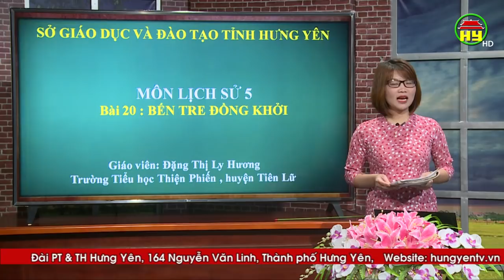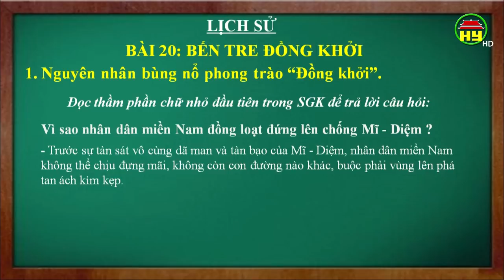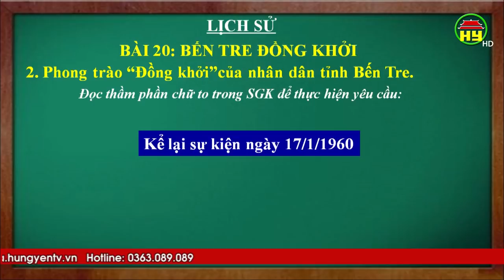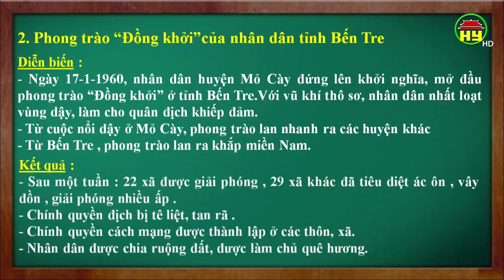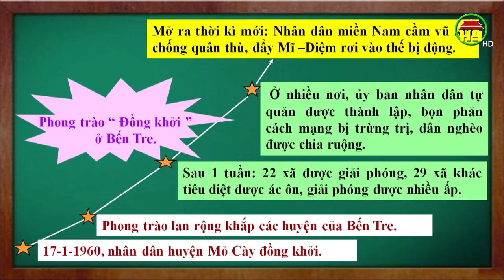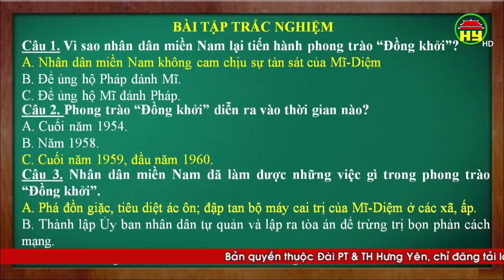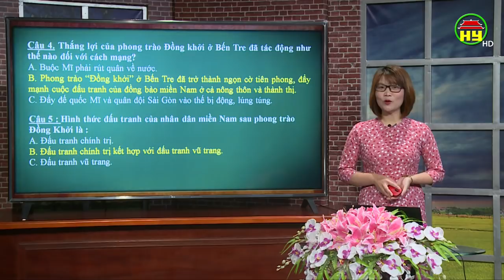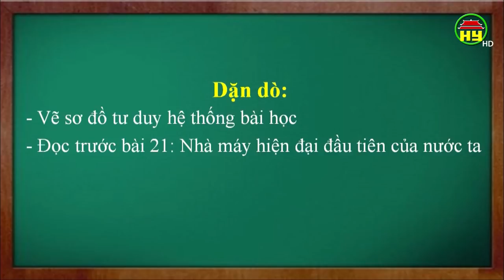Dạy học truyền hình: Môn Lịch sử lớp 5, bài 2